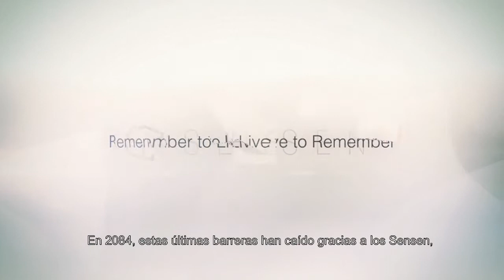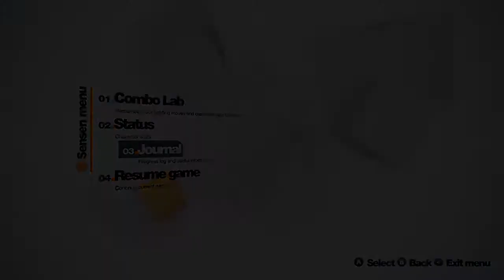Remember Me Tráiler memoria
La memoria no es sólo el tema principal en la narrativa de Remember Me, también se entrelaza en el propio desarrollo de juego de la nueva y original apuesta de Capcom.  En un nuevo vídeo Jean Maxime-Moris, director creativo del estudio de desarrollo DontNod Entertainment, presenta la mecánica de juego de la memoria, que harán de Remember Me, un juego inolvidable.